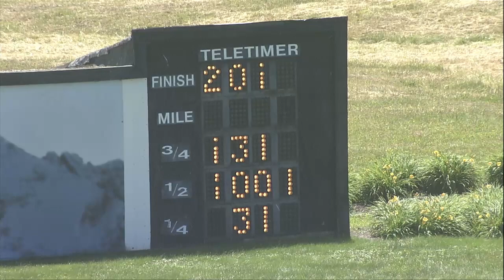PD Qualifier 6 16 2021 race 10